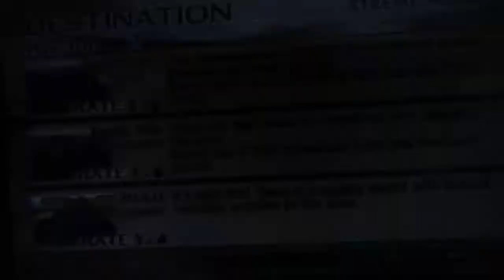Dynasty Warriors 5 Xtreme Legends